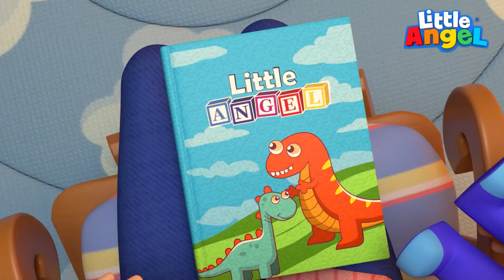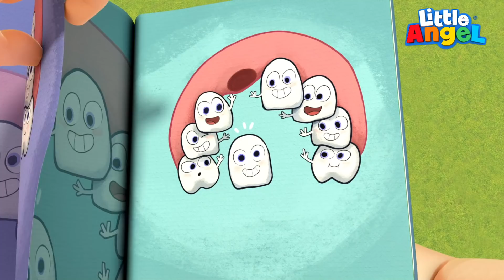Сладких Снов - Малыш Саша! 🌙✨ | Сборник Песенных Мультиков | Little Angel Русский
Не так-то просто уложить нашего Малыша Сашу спать, так как он полон энергии и хочет играть. Маме поёт колыбельную песню и в итоге Сашенька засыпает.

Список Песенок 🎶

00:00 Сладких Снов - Малыш Саша!
04:03 Утренние Процедуры 🚿
06:40 Хочу Стать Большим!
10:28 Малыш и Папа 👶🏻👱🏼‍♂️
14:30 Прыг-Скок, Малыш Саша 😉
18:13 Испачкались - Пора Купаться! Банная Песенка
21:55 Дышите - Не Дышите: Песенка Про Икоту
25:49 Моем Ручки - Песенка о Чистоте
29:08 Почему Шатается Зубик?
33:00 Тук-Tук, Кто Tам? Правила Безопасности

Текст Песни 📄🎶

Саша, малыш,
Скорее засыпай.
Свои глазки закрывай.

Нет, нет, нет, нет.
Я хочу играть.
Я совсем не хочу в кровать.

Вы посмотрите,
Бравый я моряк.
Все друзья со мной,
Хороший это знак.

Саша, малыш,
Скорее засыпай.
Свои глазки закрывай.

Я хочу играть.

Да, я король.
Правлю тут я сам.
Вот королевство
“Би – ба- ба- бан”.

Саша, малыш,
Скорее засыпай.
Свои глазки закрывай.

Я хочу играть.

Гонки у нас,
Мы едем всех быстрей.
Я жму на газ,
Ты тоже будь смелей.

Саша, малыш,
Скорее засыпай.
Свои глазки закрывай.

Я хочу играть.

Мы теперь
Акулы под водой.
Не скучай,
Давай, плыви за мной.

Саша, малыш,
Скорее засыпай.
Свои глазки закрывай.

Я хочу играть.

Космонавты
Взлетели высоко.
Пока ты ребенок,
Это слишком далеко.

Саша, малыш,
Скорее засыпай.
Свои глазки закрывай.

Анимация: Valnet Inc.